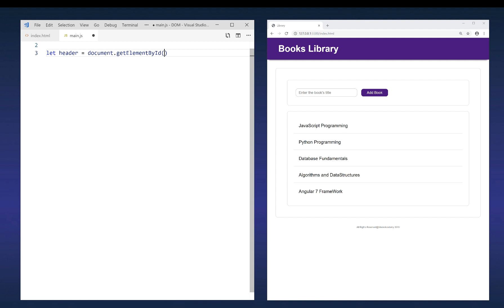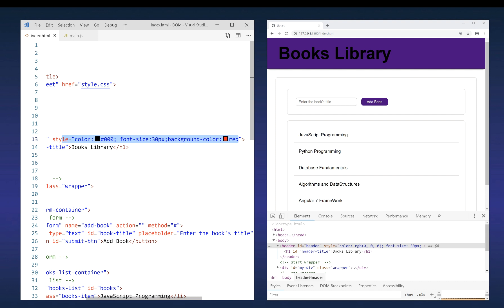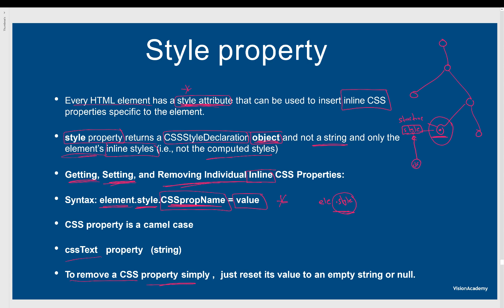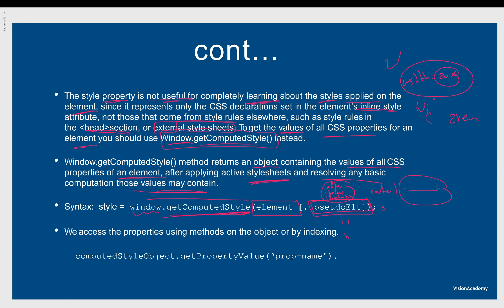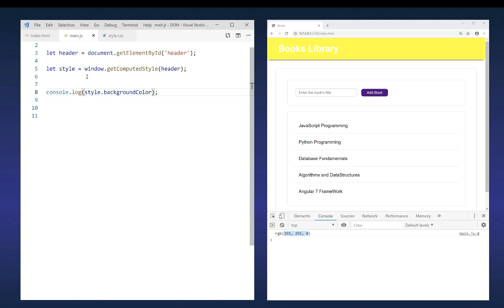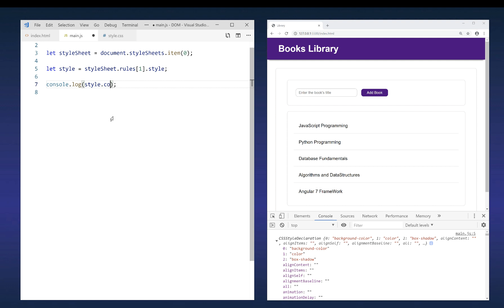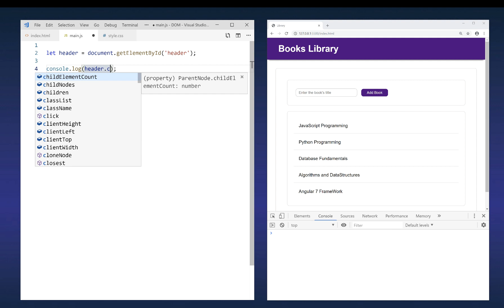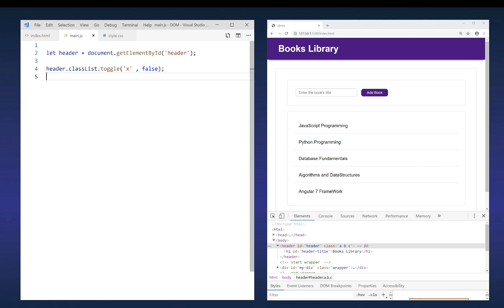18- Style And CSS Manipulation : شرح جافا سكريبت 2019